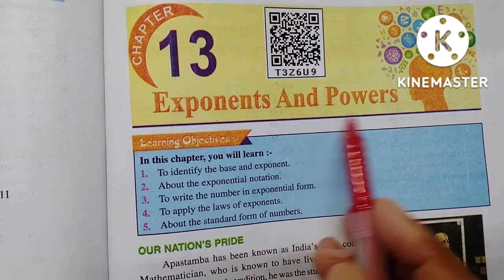MEANING OF EXPONENTS AND POWERS, CHAPTER 13, EXPONENTS & POWERS, 7TH CLASS MATH